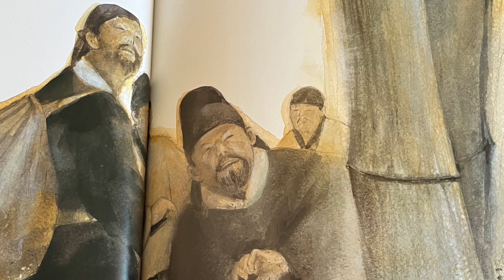[한글쌤의 동화책읽어주기]전래동화- 신비스러운 피리 만파식적 |고전이야기 |옛 이야기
오늘 우리 친구들과 함께 할 이야기는,
신라 제 31대 왕인 신문왕이 세상에 평화를 가져다준다는 신비스러운 피리,
만파식적을 얻게 된 일화랍니다.
신문왕의 할아버지는 백제를 무너뜨린 무열왕이고,
신문왕의 아버지는 고구려를 멸망시키고 삼국통일을 완성한 문무왕이에요.
그래서 신문왕은 할아버지와 아버지가 이루어 놓은 성과를 이어,
나라의 안정과 평화를 찾는데 노력한 임금이었죠.
그럼, 신문왕의 신비스러운 피리 만파식적에 대한 이야기를 들으러 가 볼까요?

도서정보
신비스러운 피리
글: 일연
그림: 이승민
출판사: 교원
본 동화는 출판사에 의해 더이상 출간되지 않는 절판도서입니다.

-신나는 동화여행은,
잠자리 동화채널 "아주 오랜 옛날 " 과 함께 합니다.